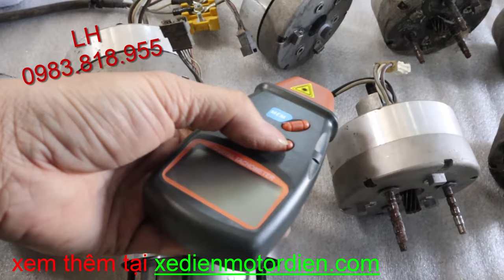Thanh lý mớ động cơ 12v 24v SANYO 250w hàng nhật bãi tốc độ 3500v/p giá 150kg bao ship